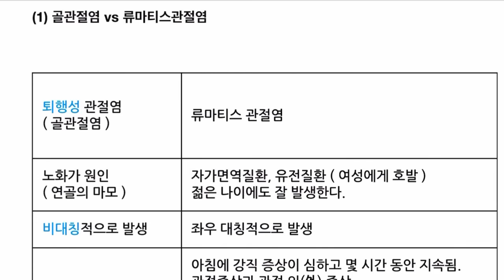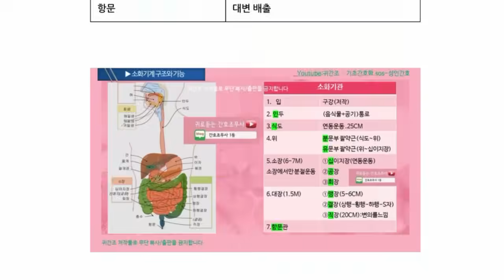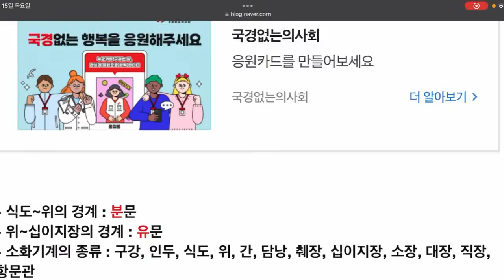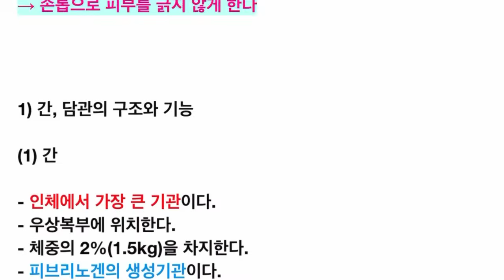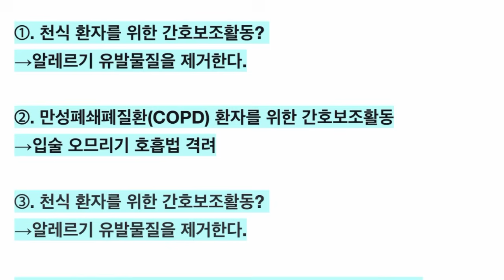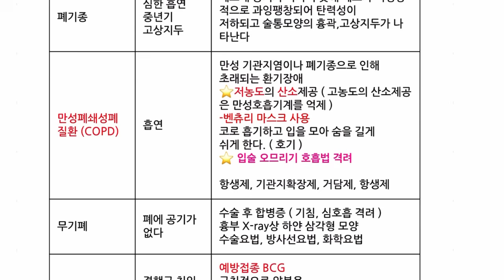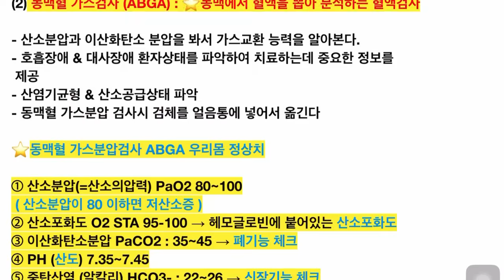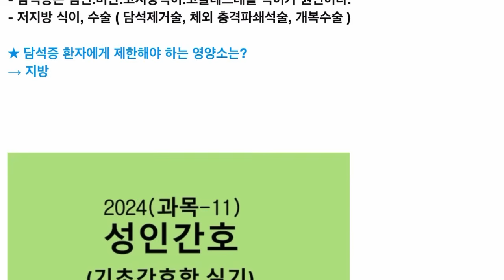2024 성인간호 개정판/ 간호조무사 비법서 /간호조무사요점정리/기초간호학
✔️채널에 가입하여 혜택을 누려보세요.(멤버쉽- 동영상)